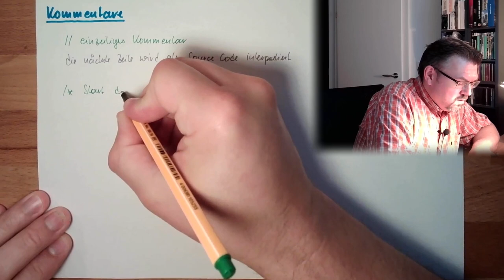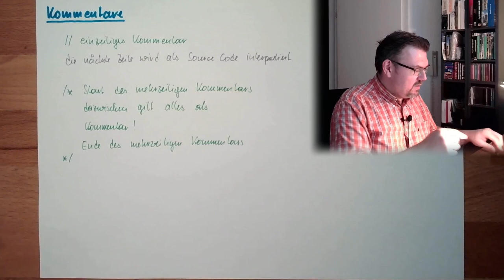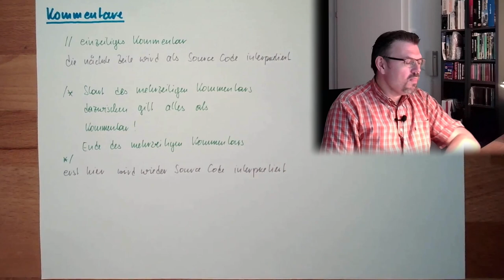CS 39: Kommentare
Programme gehören "kommentiert". Das erhöht die Wartbarkeit und das Verständnis. Wie Kommentare in das Programm eingefügt werden können wird hier erklärt.